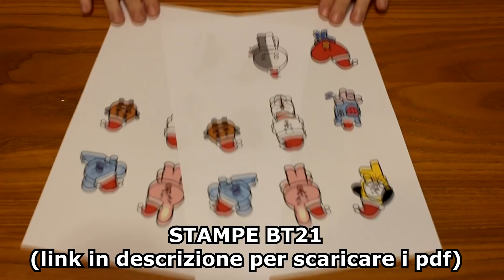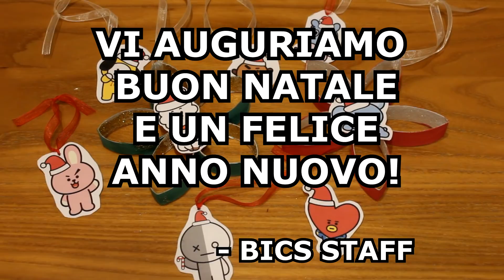[BICSMAS] Decorazioni natalizie BT21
ARMY! Ecco qui un piccolo tutorial per creare delle decorazioni di Natale a tema BT21. Speriamo vi piaccia. ♡

Cliccando sul link qui sopra potrete trovare i pdf (fronte e retro) da stampare su cui ci sono i personaggi BT21.

Per ogni dubbio potete contattarci sui nostri vari social.